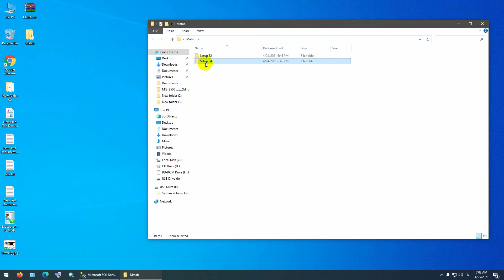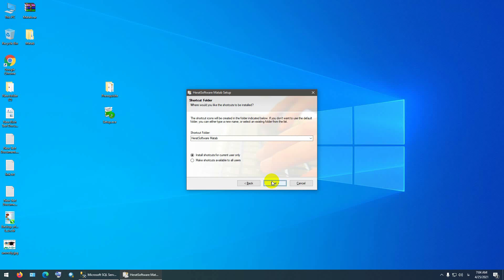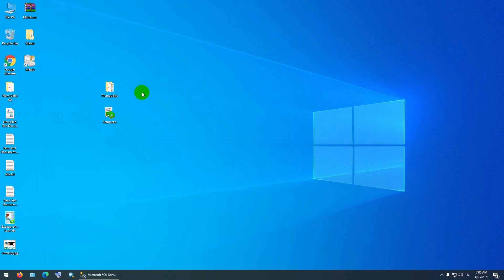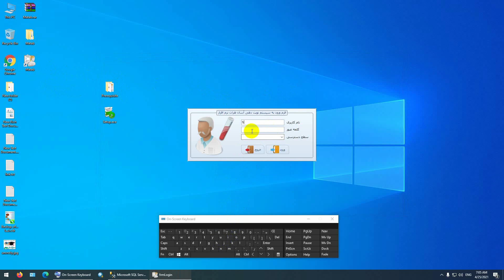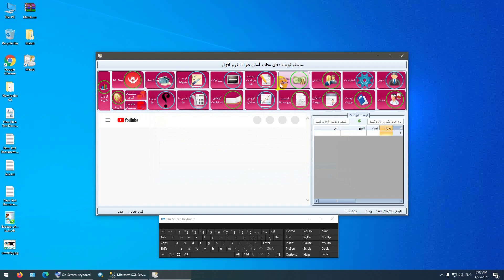دانلود رایگان نرم افزار نوبت دهی مطب پزشکان آسان هرات نرم افزار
-دانلود رایگان نرم افزار نوبت دهی مطب پزشکان آسان هرات نرم افزاراز لینک زیر
اگر مشکل برخوردید از آی دی زیر سوال کنید

اگر به دنبال یک نرم افزار مطب ایده آل برای مدیریت امور مطب و مراجعات بیماران خود هستید، پیشنهاد ما به شما نرم افزار آسان مطب هرات نرم افزار است. این نرم افزار به خوبی پرونده های پزشکی بیماران را مکانیزه کرده و حسابداری مطب شما را در سریع ترین حالت انجام می دهد. توسط فایل نصبی نرم افزار که لینک های دانلود رایگان آن در بخش زیر قرار گرفته است، می توانید این سیستم را بر روی کامپیوتر منشی و پزشک راه اندازی کرده و در کمتر از ده دقیقه سیستم مدیریت مطب خود را حرفه ای تر و با دقت بالا انجام دهید.

برخی از امکانات برنامه
    امکان تعریف پزشک به تعداد مورد نیاز (امکان استفاده برای چند پزشک در یک مطب) و تعیین درصد سهام
    امکان تعریف دستیار پرسنل به تعداد مورد نیاز و تعیین درصد سهام جهت گزارش از کارکرد مرکز
    امکان تعریف و طبقه بندی انواع تعرفه های خدمات تشخیصی ودرمانی قابل ارائه در مطب
    امکان تعریف انواع دوره های درمانی جهت پذیرش بیماران
    امکان تعریف انواع شرح حالات بیماران جهت دسترسی بهتر برای درج در پرونده مراجعین
    امکان تعریف علت های مراجعه بیماران و تشخیص های درمان پیشفرض جهت بررسی پرونده بیمار
    امکان تعریف نواحی بدن بیماران باتوجه به تخصص پزشک ، جهت گزارش و تفکیک خدمات انجام شده
    امکان تعریف انواع بخش و اتاق جهت تفکیک گزارشات از خدمات ارائه شده در مرکز
    امکان ثبت سوابق بیماری بیمار از قبل تعیین شده باتوجه به تخصص پزشکان جهت درج در پرونده
    سیستم تشکیل پرونده بیماران و ثبت سوابق پزشکی ، تصاویر دیجیتال
    سیستم پذیرش بیماران و ثبت عملیات انجام شده در مرکز برای بیمار
    امکان محاسبه درصد سهم پزشکان و پرسنل از خدمات ارائه شده به مراجعین
    پشتیبانی از انواع سازمان های بیمه تحت پوشش
    امکان تهیه دیسکت بیمه انواع سازمان ها اعم از خدمات درمانی، تامین اجتماعی ، نیروهای مسلح و …
    سیستم اسناد دیجیتال و ثبت شرح حال , نسخ توسط پزشک با استفاده از قلم نوری
    سیستم صندوق و گردش حساب بیماران با امکان گزارشات تفکیکی متعدد
    سیستم انبارداری و داروخانه جهت کنترل ورود و خروج کالا یا دارو
    سیستم تجویز دارو و نسخ برای بیماران با استفاده از لیست داروهای از پیش تعریف شده
    سیستم لابراتوار جهت مراکزی که نیاز به کنترل مراودات کاری با مراکز لابراتوار دارند
    سیستم حسابداری ساده ویژه درج بدهکار و بستانکار کردن بیماران
    سیستم کنترل و مدیریت کاربران استفاده کننده از نرم افزار